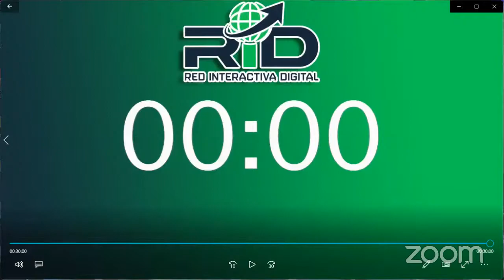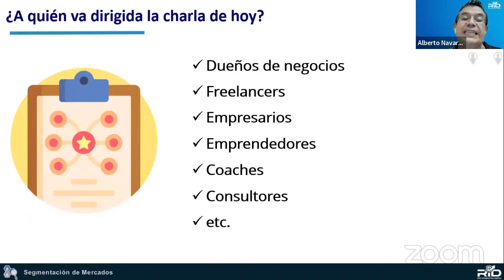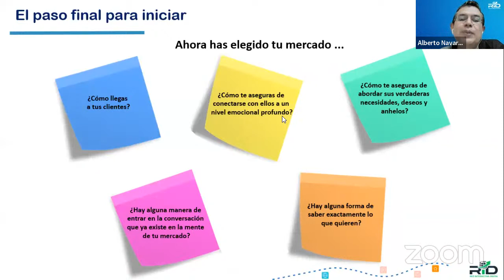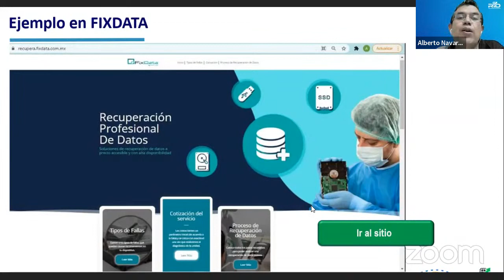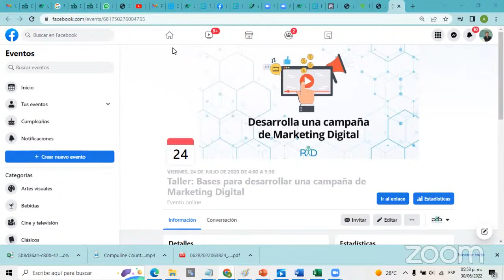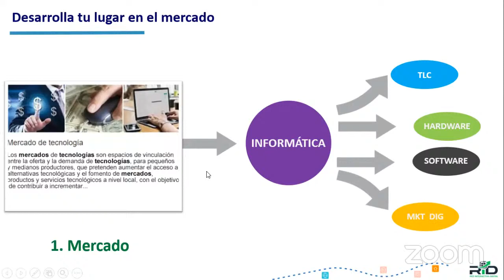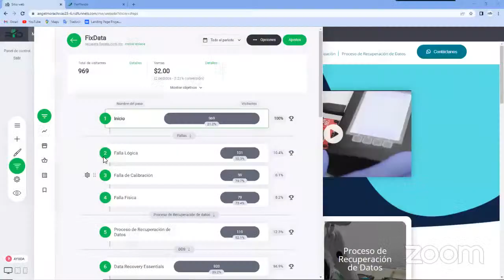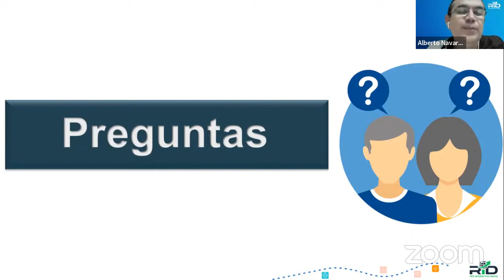Webinario "Mapa Digital De Prospección"